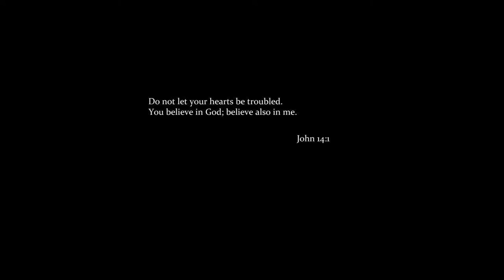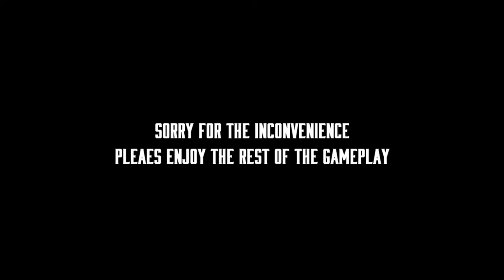Final Fantasy VII Remake Gameplay Episode 9: All or Nothing (Part 2)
Its Time to infiltrate sector 5 Part 2